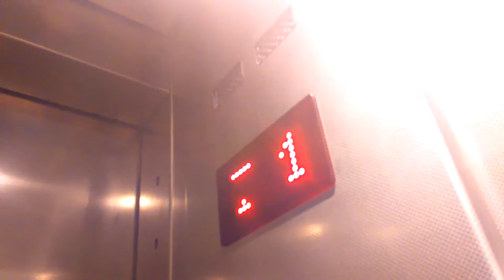Winda LiftProjekt @ stacja metra Wilanowska, Warszawa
Nowiutka winda, wcześniej był Otis Europa 2000 z 1994.
Z góry przepraszam za te drgania, gdyż miałem że sobą siatkę z zakupami :P